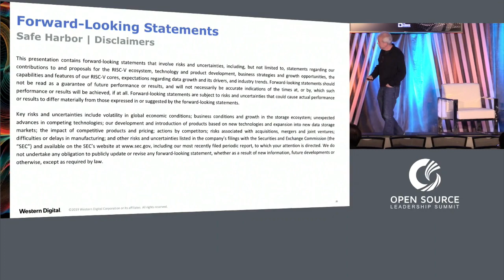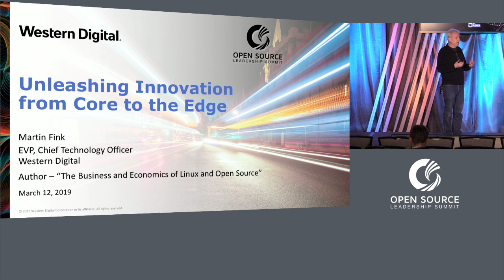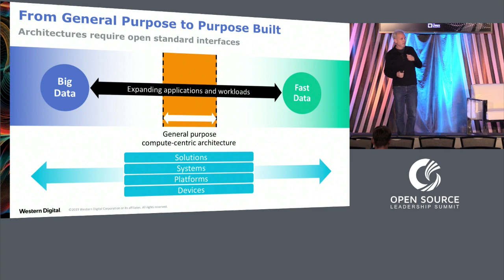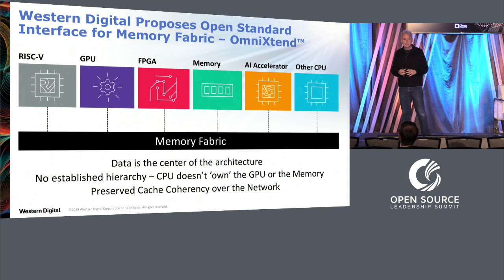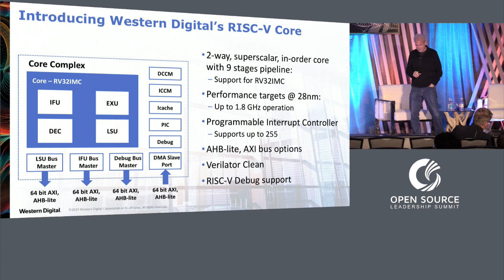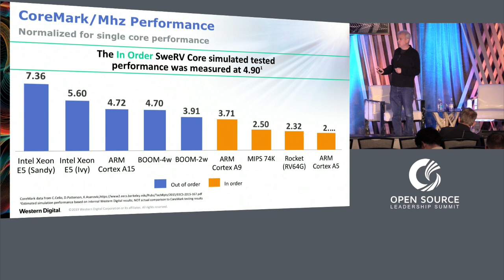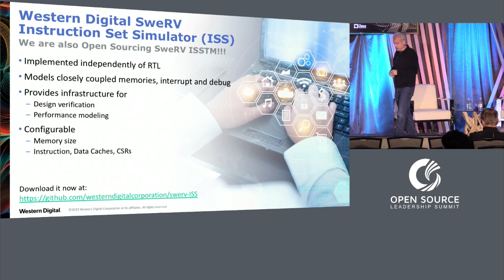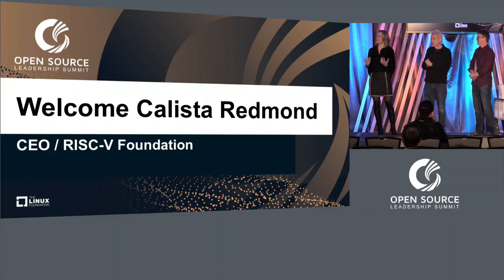Keynote: Unleashing Innovation from Core to the Edge - Martin Fink, Western Digital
Keynote: Unleashing Innovation from Core to the Edge - Martin Fink, Executive Vice President & Chief Technology Officer, Western Digital

Martin Fink
Western Digital
Chief Technology Officer
Martin Fink joined Western Digital as Executive Vice President and Chief Technology Officer in January 2017. In this role, Fink leads the company’s technology innovation agenda as Western Digital continues to transform its business and expand its capabilities and technology portfolio.
Prior to joining Western Digital, Fink most recently served as Chief Technology Officer, Executive Vice President and Director of Hewlett Packard Labs at Hewlett-Packard Enterprise Company, and served as CTO and EVP of HP, Inc, overseeing HP Labs, the company’s advanced research center.
In his 30-year career at Hewlett-Packard Company and Hewlett-Packard Enterprise Company, Fink worked in a wide range of roles, including General Manager of HP Cloud and Senior Vice President and General Manager of Business Critical Systems and Converged Application Systems.
He has been a board member of Hortonworks, Inc. since July 2014, and a board member of Wild Beer Co., since February 2016.

Fink holds an associate’s degree in electrical and electronics engineering from Loyalist College and an M.B.A. from Colorado State University.